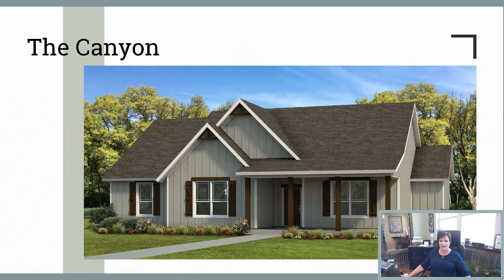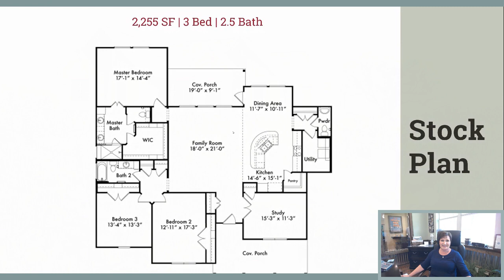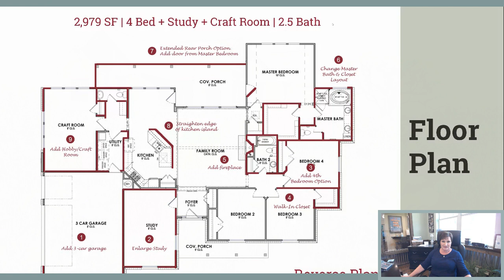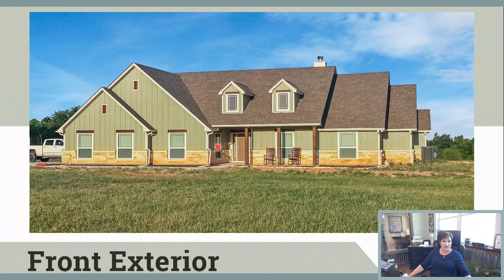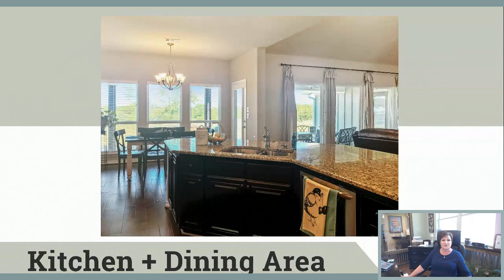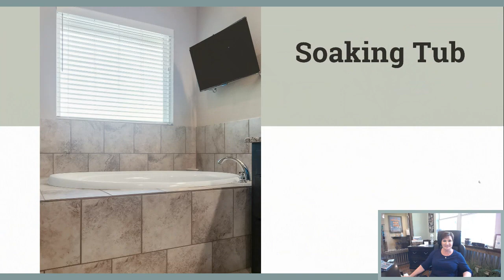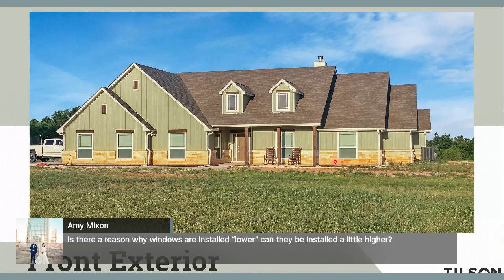Facebook Live - Supersizing the Canyon - April 28, 2020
This is an unedited recording of our live broadcast on April 28, 2020.

Design consultant Darla Skillman chats with Eric Alarid about a family who super-sized an older version of the Canyon and the alterations that made it possible.

What We Cover:
 How one Wendy helped one family upsize one of our plans.
The changes necessary to alter the size of a home.
We look at interior and exterior photos of the home.
Darla and Eric answer questions.

Seminar Notes:
Darla introduces the Canyon and its floor plan [3:07]
Wendy discusses changes made to the home’s exterior [10:22]
Eric and Wendy look at the kitchen, living room, and craft room [13:38]
Pause for questions [17:37]
We take a look at the study [20:40]
Closing questions [22:42]